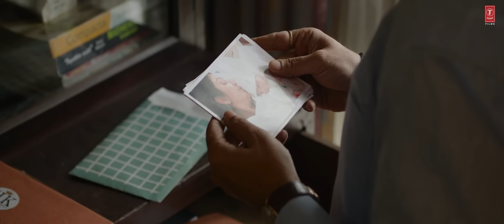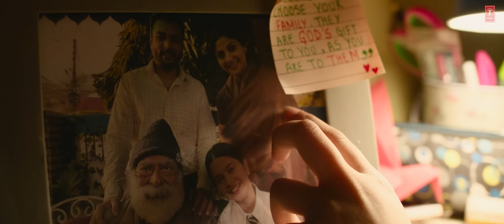Chan Kitthan (Full Video) | Sukhee | Shilpa Shetty, Kusha Kapila | Ayushmann Khurrana, Rochak Kohli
Presenting the Full Video Song "Chan Kitthan" from the film "Sukhee", sung by Ayushmann Khurrana, composed by Rochak Kohli and written by Kumaar. Featuring Shilpa Shetty, Kusha Kapila, Pavleen Gujral, Dilnaz Irani & Chaitannya Choudhary.

Audio Credits:
Song: Chan Kitthan
Film: Sukhee
Singer: Ayushmann Khurrana
Lyrics: Kumaar
Music programmed By: Aditya Dev
Mixed and Mastered By: Shadab Rayeen @ New Edge
Backing Vocals: Rochak Kohli
Guitars By: Mohit Dogra
Sitar By: Namit Das
Flute and woodwinds by: Shriram Sampat
Music Label: T-Series

Film Credits:
Directed By: Sonal Joshi
Produced By: Bhushan Kumar, Krishan Kumar, Vikram Malhotra & Shikhaa Sharma
Co-Producer: Shiv Chananna
President (T-Series): Neeraj Kalyan
Story: Radhika Anand
Screenplay: Paullomi Dutta
Dialogues: Rupinder Inderjit
Associate Producer: Vijash Kothari, Adi Sharmaa
Executive Producer: Sanjay Bali
Editor: Vini N Raj
Production Designer: Udai Prakash Singh
Director of Photography: R. Dee
Sound Designer: Subash Sahoo
RE-RECORDING MIXER: Ajay Kumar P.B.
Casting: Mukesh Chhabra C.S.A
Choreographer: Ganesh Acharya
Lyrics: Badshah, Rashmi Virag
Original Score: Karan Kulkarni
Costume Designer: Sukriti Grover, Nidhi Singh, Kevin Mathews Koshy
Visual Effects: NY VFX WAALA
DI: NY DI WAALA
DI Colorist: Sunny Singh
Commercial & Legal (Abundantia): Vijash Kothari
Marketing (Abundantia): Vasundhara Adukia
Project Head (T-Series): Alok Kumar Shukla
Music On: T-Series
Post-Production: Vicky Bhatia (Post-Cartel)
Publicity Design:  Brain On Rent  (A Division of Panorama Studios)
Visual Promotions: Feed the Wolf
Trailer Consultant: Anshul Joshi
Media Consultant – Communiqué Film PR